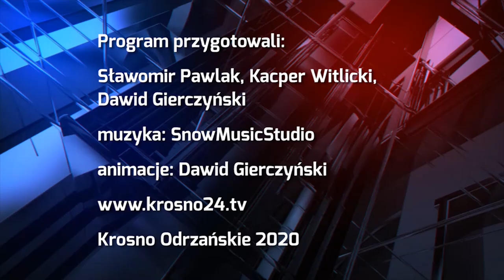Sesja Rady Miejskiej - 9.10.2020 r. - krosno24.tv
Materiał pochodzi z serwisu informacyjnego "Krośnieńskie Wydarzenia" 9 października 2020 r